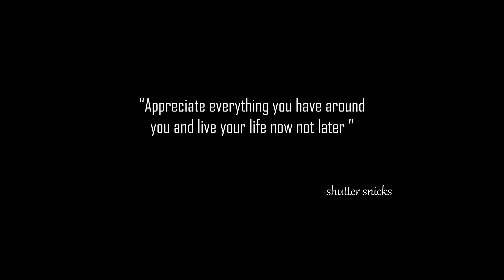CASE HEIGOLA HIMALAYAN BIKE RE | Bike Ride from JEYPORE to BERHAMPUR | Berhampur vlogs | TAPATAPANI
Hii I'm Rohan. My channel is all about lifestyle, film making, travel, adventure etc.
Below⬇️

please follow me out.